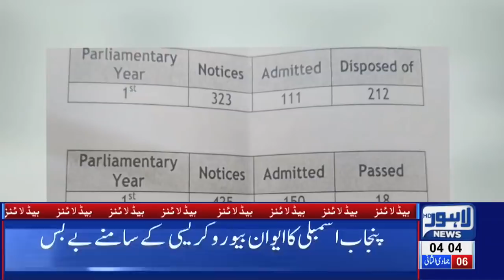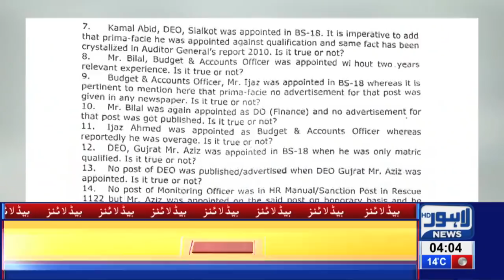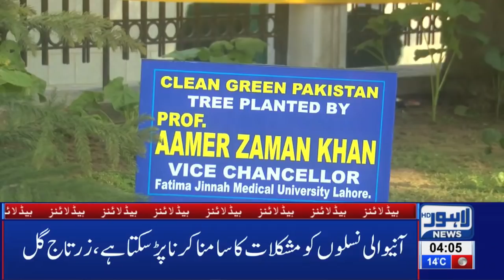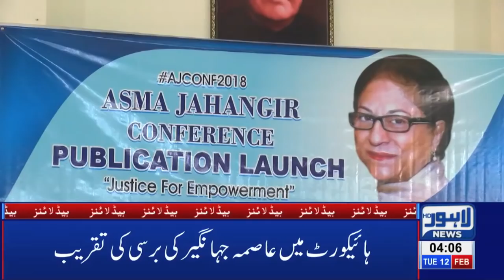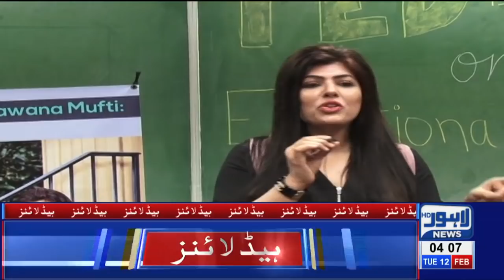04 AM Headlines Lahore News HD –12th Feb 2019